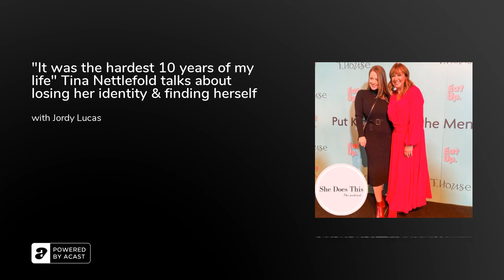"It was the hardest 10 years of my life" Tina Nettlefold talks about losing her identity & findin...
Tina Nettlefold was at the pinnacle of her advertising career when her and her husband sold everything to move to Malaysia for a work opportunity. What followed was years of ups and downs, children and losing everything they had...TWICE.

Tina shares how they rebuilt their lives and why she left her career to focus on raising her kids. Through this she lost her identity but has since found her zest for life again through her Not-For-Profit organisation, T.House. You can support the incredible work Tina is doing by heading